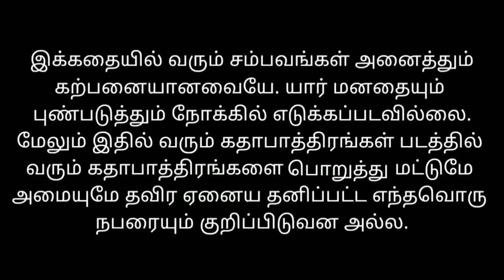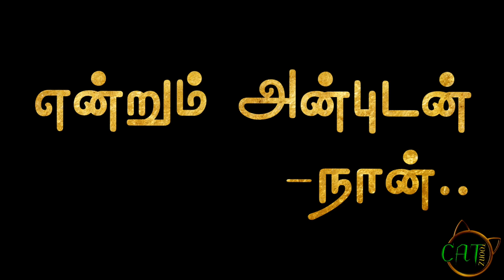KGF Chapter 2 Spoof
The CEO is back...😈
KGF spoof part 1

Watch and tell us about the video 🙂

share namma videos with nanbargal ..✌️